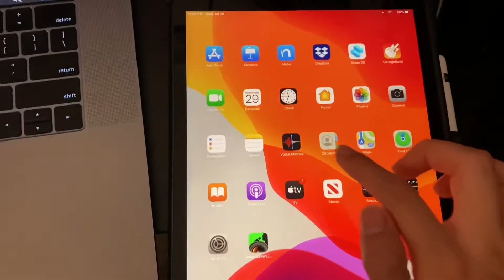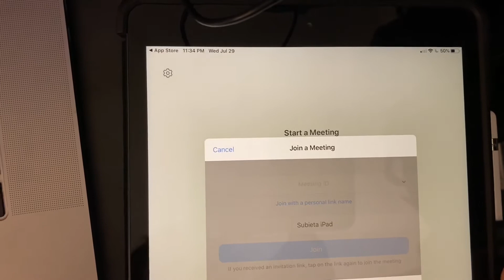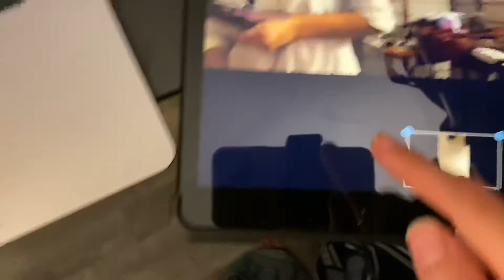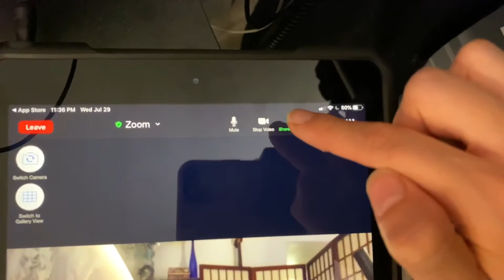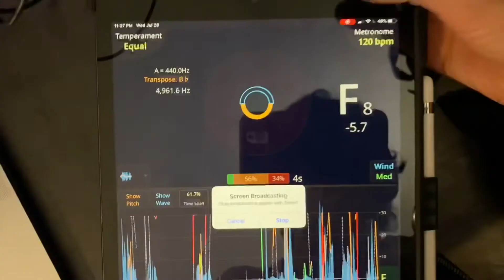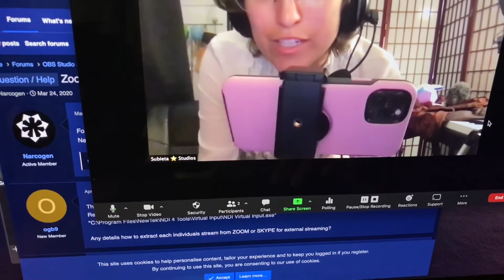How to share iPad/iPhone screen with Zoom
For students and beginner Zoom users.